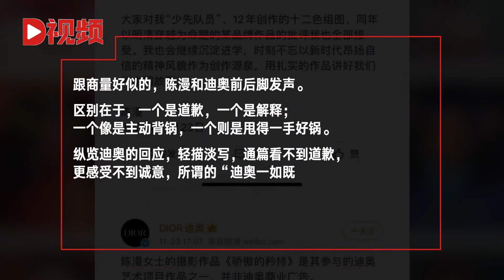丑化中国人形象只是艺术观问题？陈漫和迪奥需要道歉，更需要反思